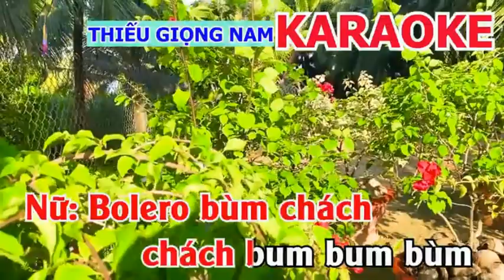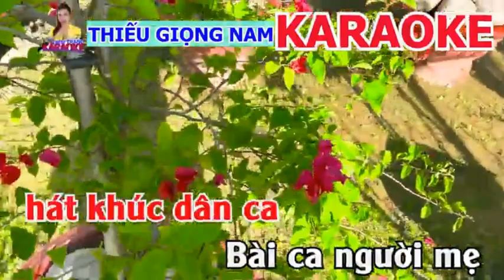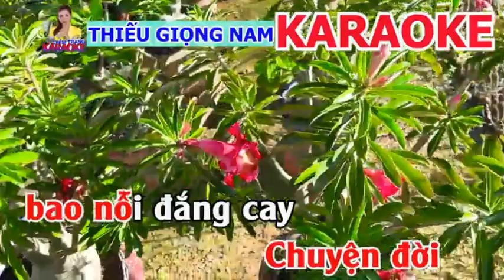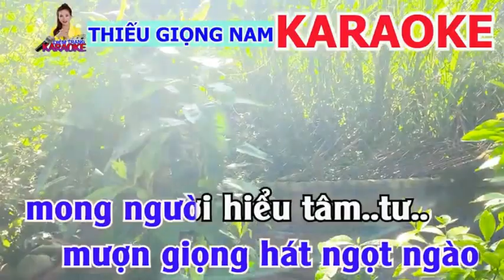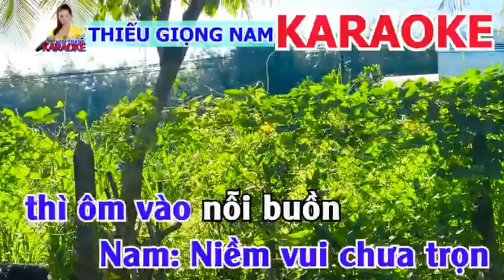CHÁCH BÙM - DIỄM TRANG & HOÀNG VĂN